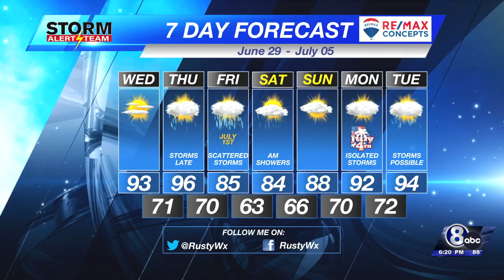Tuesday Evening KLKN Forecast - June 28, 2022